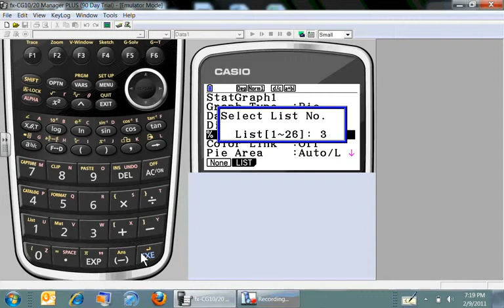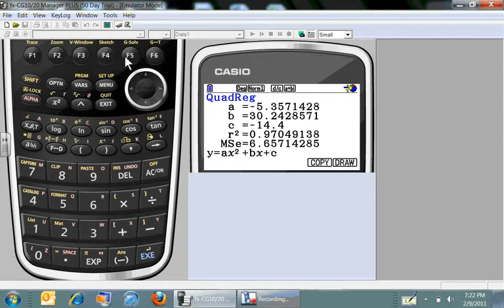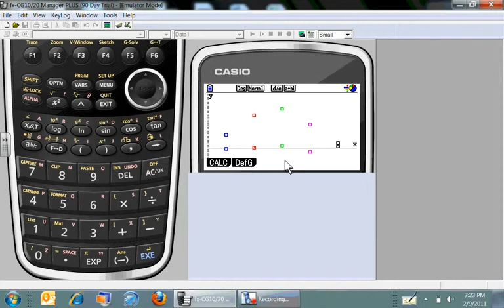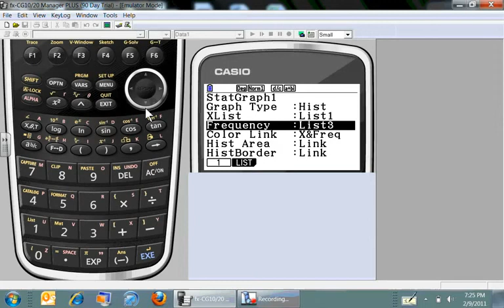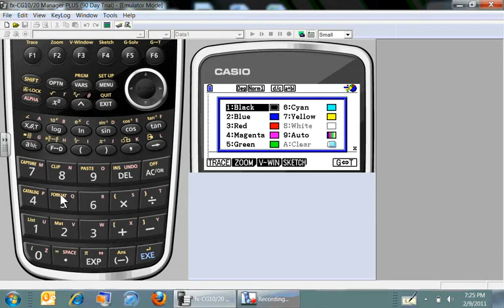Episode 5 Statistics Menu/Part 1 .mov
The Statistics Menu in the Casio Prizm
Scatter Plots and Residuals